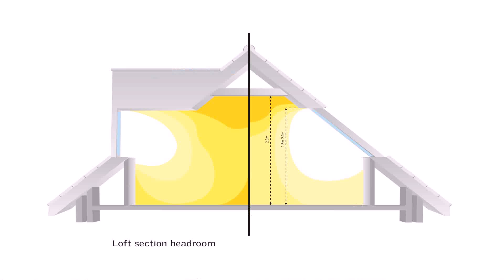Pitch Of Roof For Loft Conversion - Gif Maker DaddyGif.com (see description)